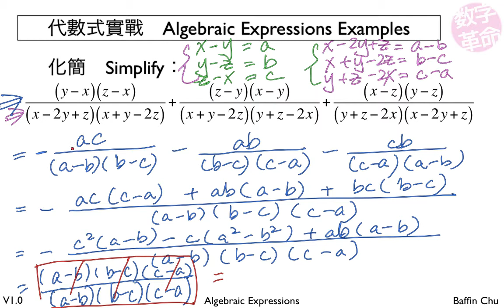1 001 Algebraic Expressions 32